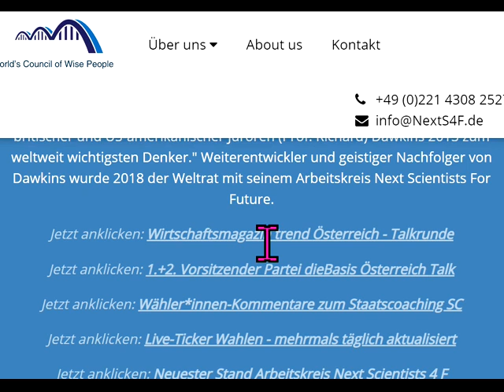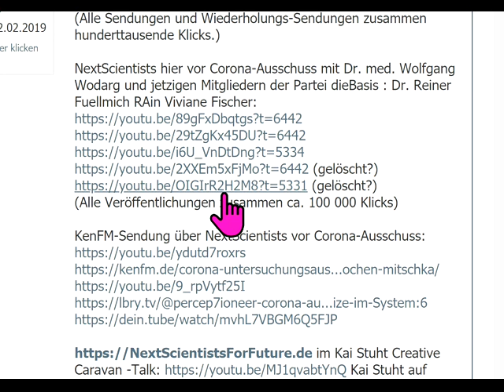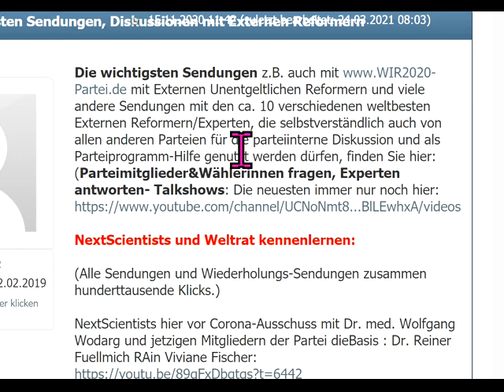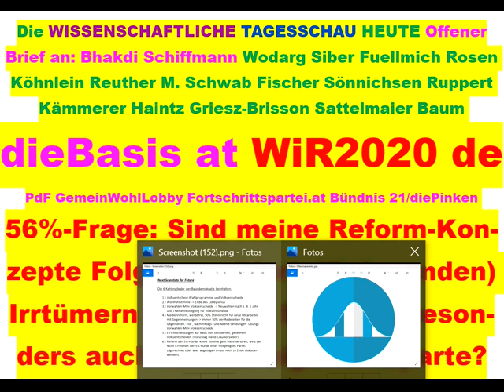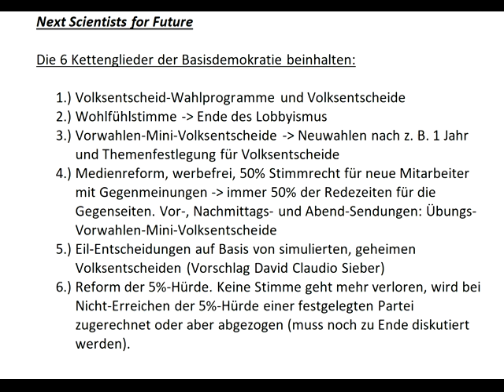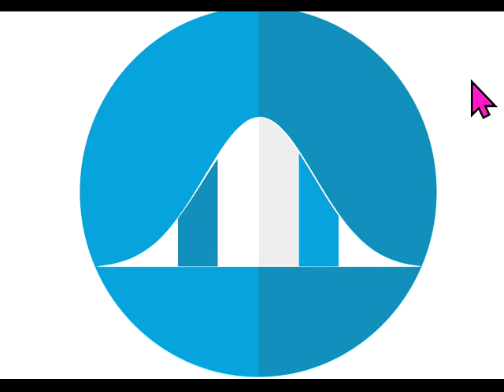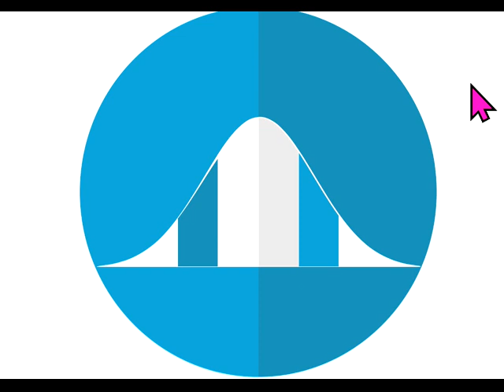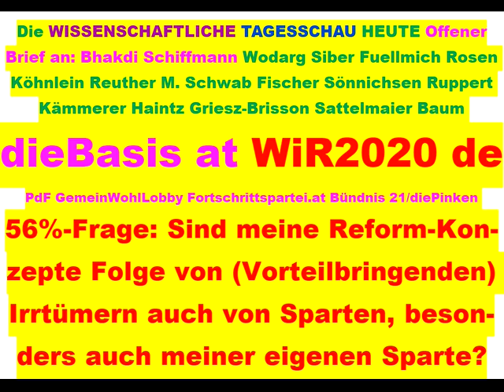Tips für dieBasis Sucharit Bhakdi Wolfgang Wodarg Bodo Schiffmann Reiner Fuellmich D Siber M. Schwab